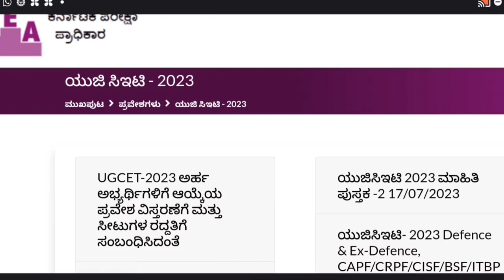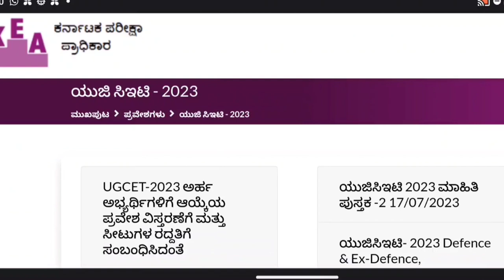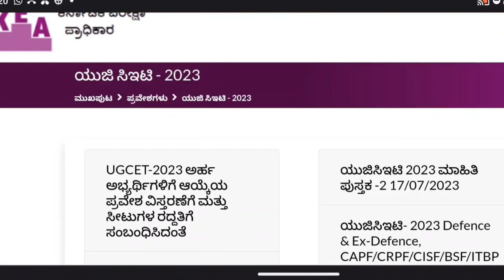KCET SECOND EXTENDED ROUND UPDATE|NEXT PROCEDURE|students solution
Upi id:hatersvtu@ybl